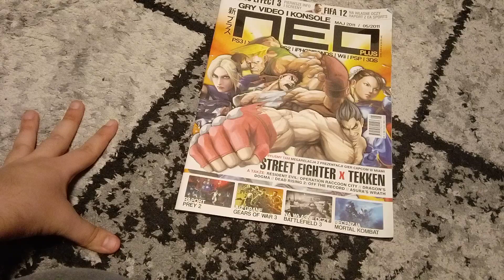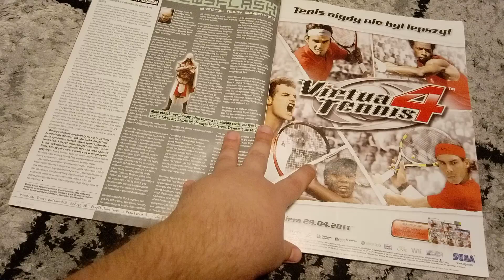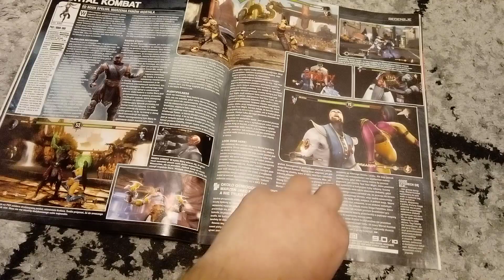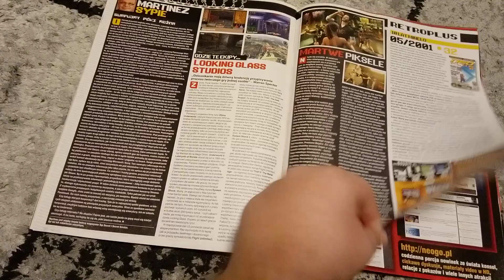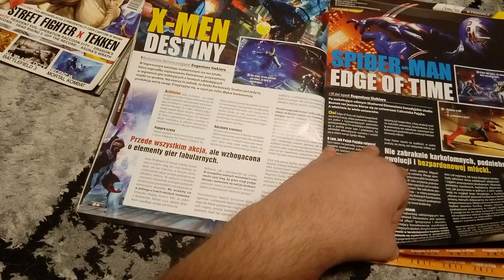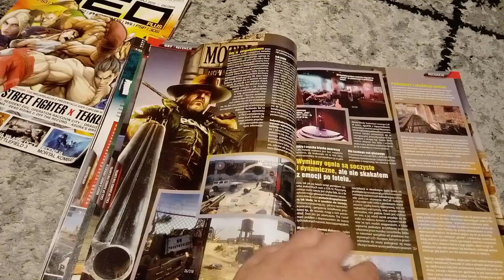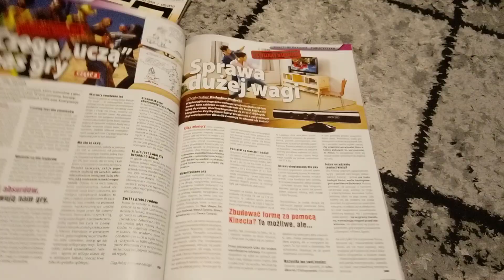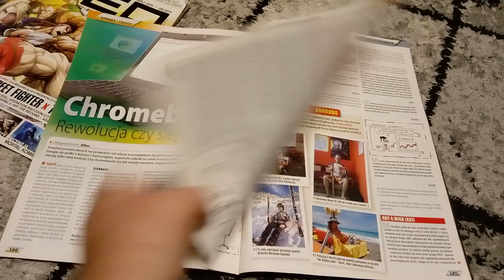Retro magazyny odcinek pilotażowy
Zapraszam was na odcinek pilotażowy nowej serii na kanale czyli retro magazyny